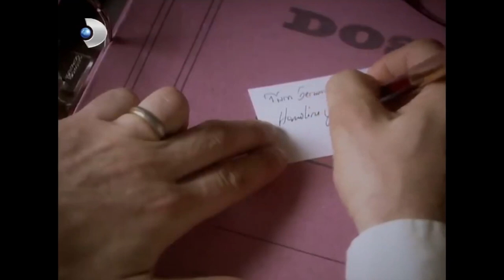Halide Ve Güllü Savaşı 94! - Hanımın Çiftliği Özel Klip